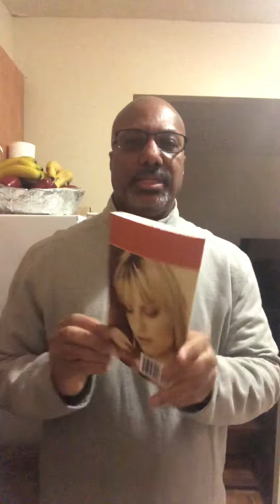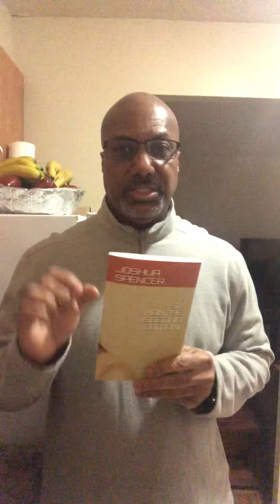Joshua Spencer on his book, Six Months (Book 2)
Six Months (Book 2) by Joshua Spencer is an intriguing story told of a couple through the mystery of love, sex, hope, and longings. The book's cover now has a new look and is fully updated.

His books can be purchased from his Amazon Author Page and numerous other places online and in brick and mortar stores.